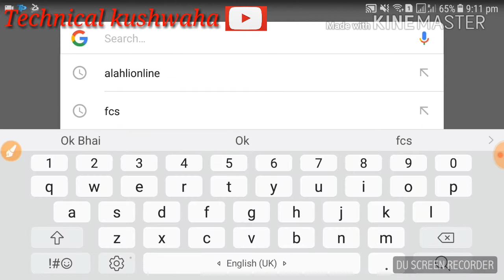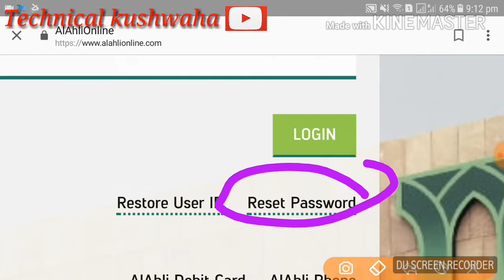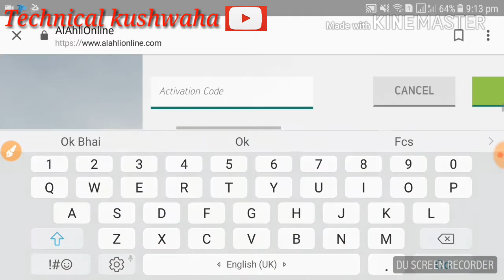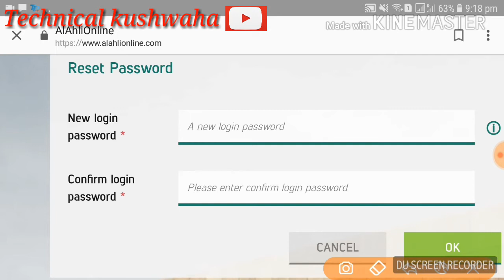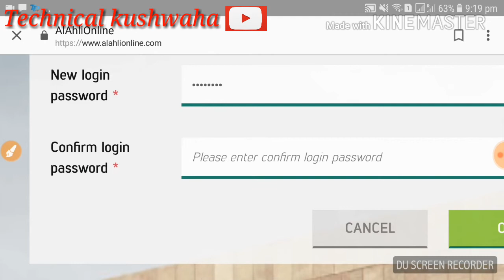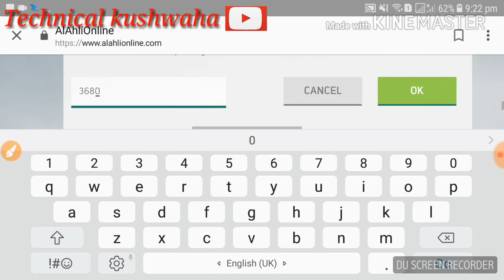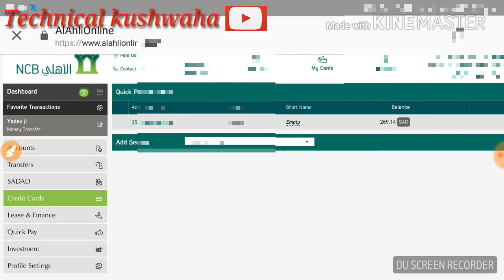Hou To Reset Alahli Ncb Quich Bank Mobile banking Password,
Ncb bank Password forward